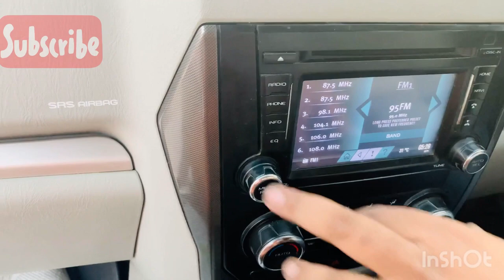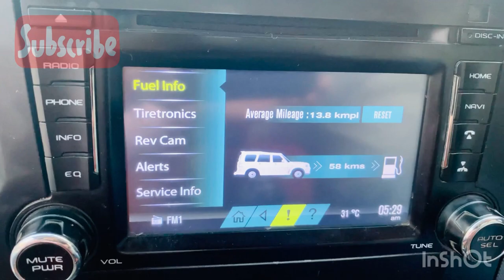Mahindra Scorpio s10 Rs 1 lakh down payment me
Please Like page On Face book Your Next Ride

For futher detail 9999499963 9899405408